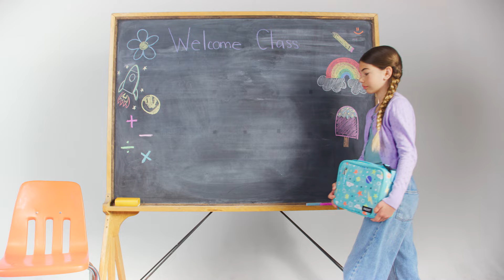PackIt Back to School - Classic Lunch Box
Throwback lunch boxes meet new tech in these stylish horizontal silhouettes, ideal for kids to eat well anywhere, at any time. The buckle handle clip is convenient for travel to and from school, daycare and sports activities.